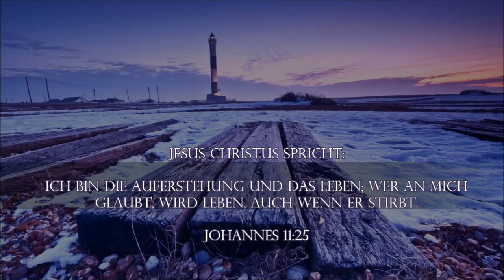Begraben - Predigt von Heinrich Wegner - Jesus Christus - Gott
Predigten von Heinrich Wegner